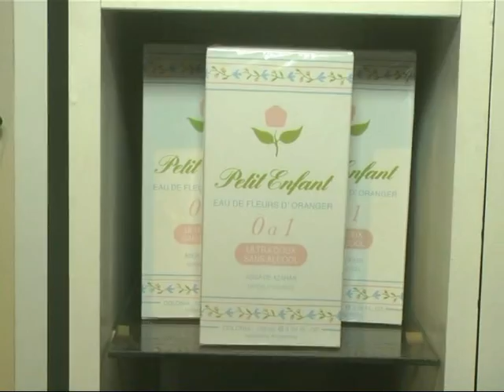Farmacia Anastasi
Regalos para estas Fiestas . . .